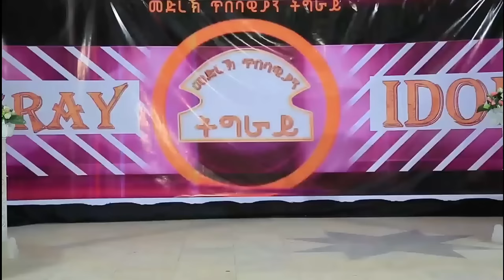* ምእንተ ትግራይ ብዕሸላ ዝተሰወዐት ፉሉይ ኽብሪ ዝግበአ ፍልይቲ ኮኸብ ሳዕሳዒት ትግራይ ~ አርቲስት ግርማነሽ ወ/ገብሪኤል ካብ ከተማ ውቕሮ